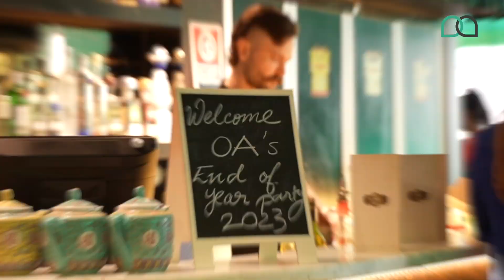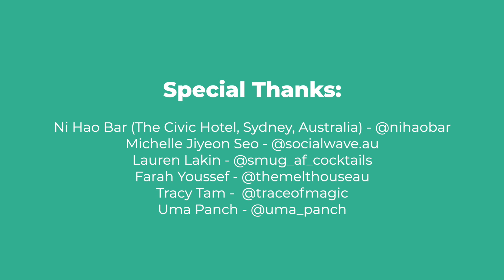Outsourcing Angel End Of Year Party 2023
Our team, together with our Sydney-based clients, came together to toast to a fantastic year gone by in our first ever, end-of-year party! This event was a true testament to the power of collaboration, hard work, and the joy of shared accomplishments. 🥂

We proudly present the heartwarming highlights of this event so everyone can relive the magic and share in the joy! 🎊 If you were part of this fantastic night, thank you for being a part of our journey. If you missed it, catch the excitement and get ready to celebrate with us next time!

🔴 𝗥𝗲𝗮𝗱𝘆 𝘁𝗼 𝗿𝗲𝗰𝗿𝘂𝗶𝘁 𝘆𝗼𝘂𝗿 𝗩𝗜𝗥𝗧𝗨𝗔𝗟 𝗔𝗦𝗦𝗜𝗦𝗧𝗔𝗡𝗧?

🔴 𝗙𝗥𝗘𝗘 EBOOKS:
EBOOK: Outsource Your Email & Calendar